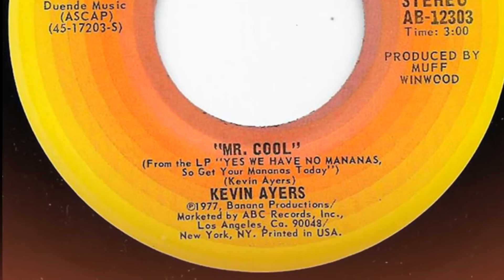Kevin Ayers Live - Mr Cool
Bremen Germany, 1976
Kevin Ayers, Andy Summers, Zoot Money, Rob Townsend, Charlie McCracken, Bill Evans (Flute)

Outtake from concert film: Kevin Ayers Live From Heaven
The Let's Drink Some Wine, and Have a Good Time tour

Lp - Yes We Have No Mañanas, So Get Your Mañanas Today